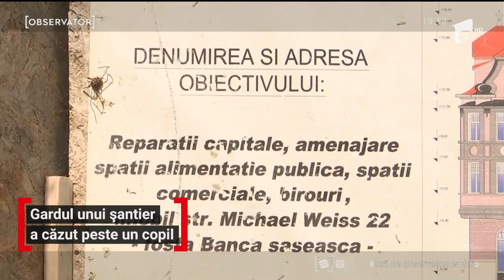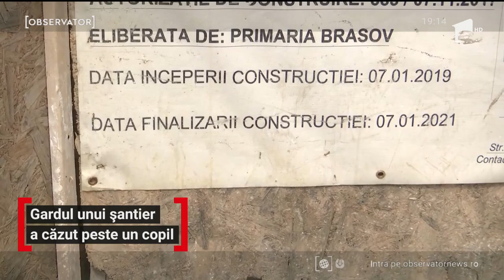Un copil de 8 ani din Braşov, la un pas de tragedie după ce gardul unui şantier a căzut peste el